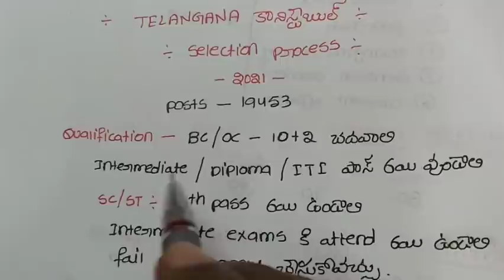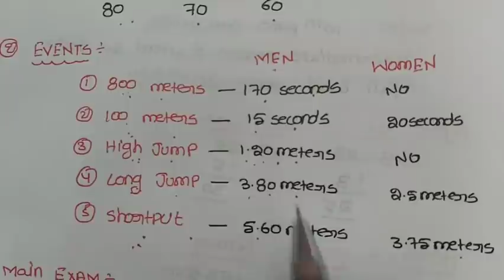CONSTABLE SELECTION PROCESS||EVENTS DETAILES IN TELUGU||TS CONSTABLE SELECTION PROCESS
తెలంగాణ పోలీస్ శాఖలో ఉద్యోగాల జాతర|| 20000 ఖాళీలు||ఫిబ్రవరిలో నోటిఫికేషన్..
Calendar Problems Tricks In Telugu To solve In Seconds any year usefull for all competitive exams ,railway exams like rrb group d, alp,technician , ssc chsl, ssc mts,ssc cgl, postal exams, post man, postal mts,tspsc, vro, ts constable, si, ,ap si,constalbe,aso, rtc,appsc etc
calendar problems in telugu , tricks to solve calendar problems in telugu , calendar tricks for any year in seconds in telugu , calendar shortcuts in telugu , calendar problems tricks in telugu , calendar problems for rrb , calendar sums tricks in telugu for rrb group d , alp , ssc , dsc , tet , post man , postal mts , rrb exam preparation in telugu , railway exams preparation videos in telugu , rrb group d maths videos in telugu , reasoing calendar tricks in telugu , reasoing videos in telugu